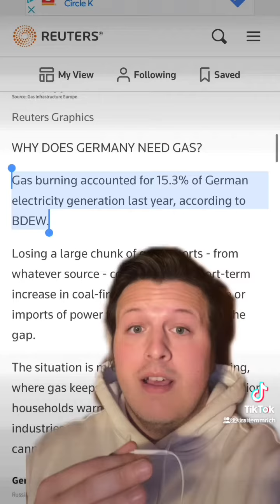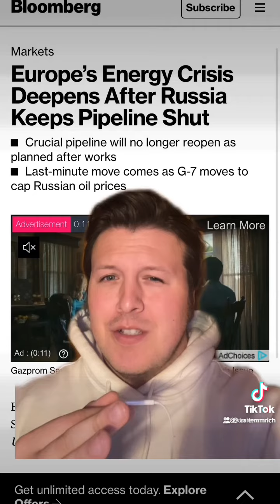Energy Crisis: Germany